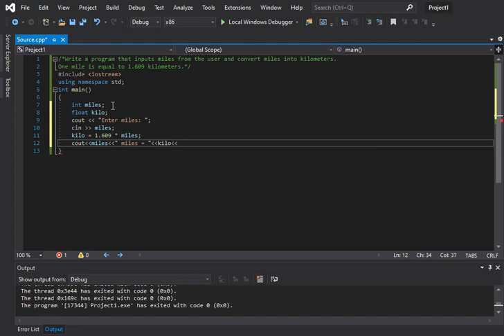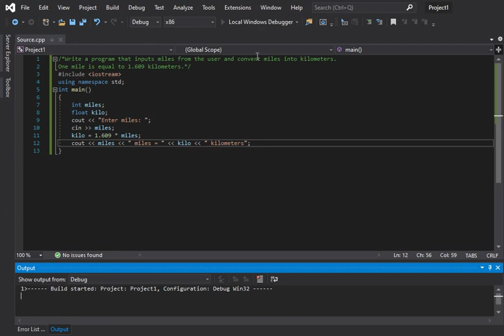Miles to Kilometers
Write a program that inputs miles from the user and convert miles into kilometers. One mile is equal to 1.609 kilometers.